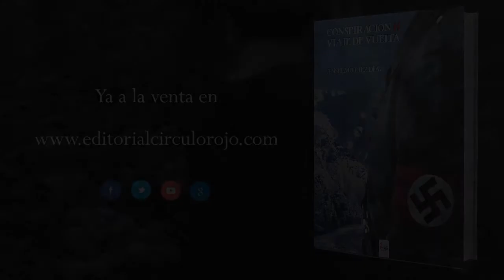Conspiración SS: Viaje de vuelta (Booktrailer) - Editorial Círculo Rojo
Un grupo de muchachos en los años setenta. Un lugar de la montaña leonesa. Varios seguidores de ideología hitleriana. Ex-militares nazis huidos a países sudamericanos. Una extraña reunión.
La aparición de una bandera con la esvástica precipita una serie de acontecimientos en ese, hasta entonces, tranquilo pueblo, produciendose desapariciones, muertes, investigaciones policiales, aparición de extraños personajes y teorías conspirativas. Una trama organizada desde Europa para traer de vuelta a los nazis que huyeron a Sudamérica al caer el III Reich, narrada entre descripciones de la vida cotidiana en una época, un paraje y una naturaleza muy concretos y a través de los ojos de unos sencillos chavales.
Se trata de una novela de ficción, pero imagínese por un momento que hubiera sido realidad, o por aún, imagínese que haya sido realidad y que no nos hayamos enterado…